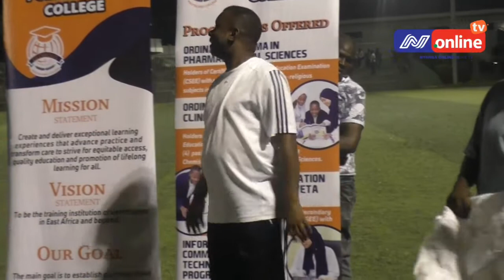CHUO CHA GLORIOUS CHATOA MSAADA WA VIFAA VYA MICHEZO KWA TIMU ZA VIJANA|WAHAMASISHA MICHEZO NA ELIMU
Furaha ya tawala kwa timu za vijana  wapokea vifaa vya michezo kutoka katika chuo cha Glorious  waahidi kujiendeleza na masomo pamoja na michezo